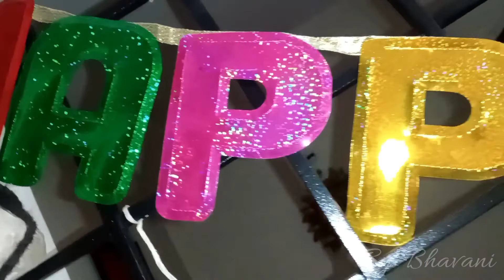Diwali Decoration 2021 By-Bhavani 🪔💐🥰🪅🧨🎇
Diwali Lights Ideas